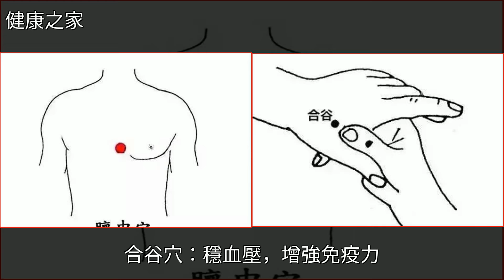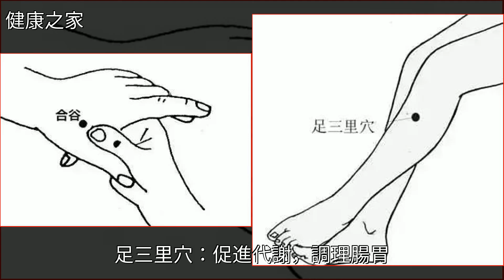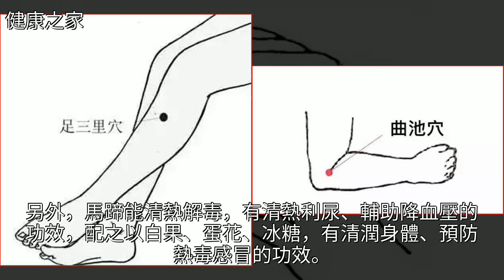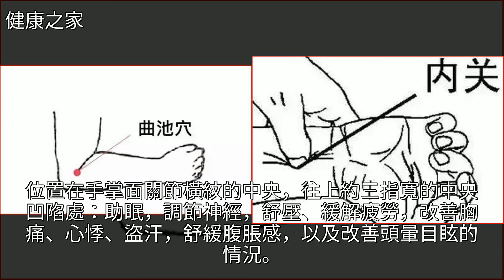病了又病，可能是身體被“堵”了！打通這些地方，病痛自然消！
病了又病，可能是身體被“堵”了！打通這些地方，病痛自然消！中醫,推拿,山楂,痤瘡,減肥病了又病，可能是身體被“堵”了！打通這些地方，病痛自然消！中醫 推拿 山楂 痤瘡 減肥